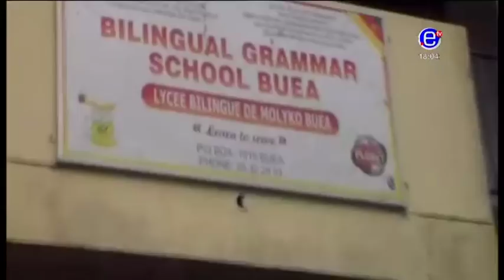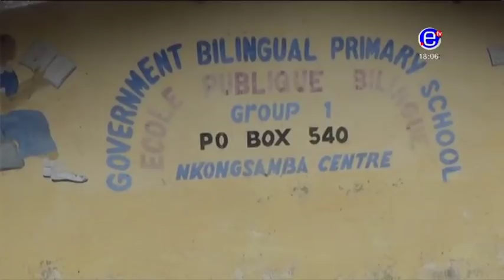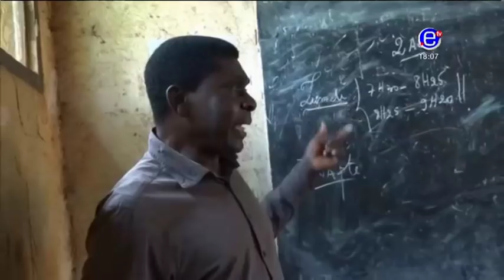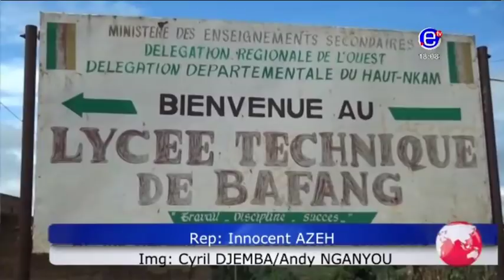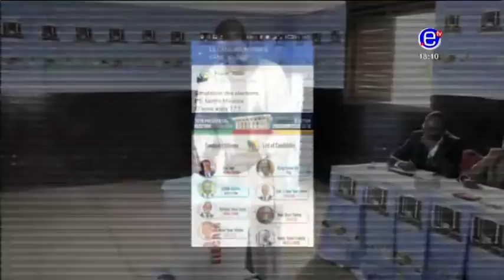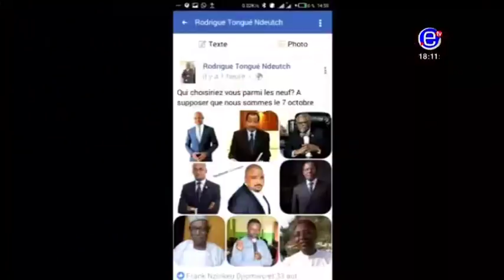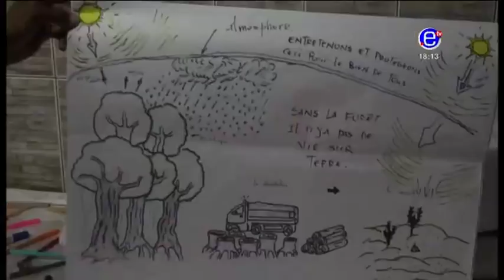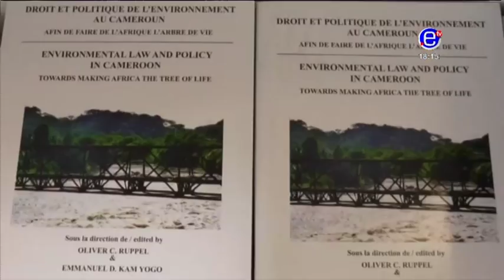THE 6PM NEWS - Thursday, September 06th 2018 - EQUINOXE TV